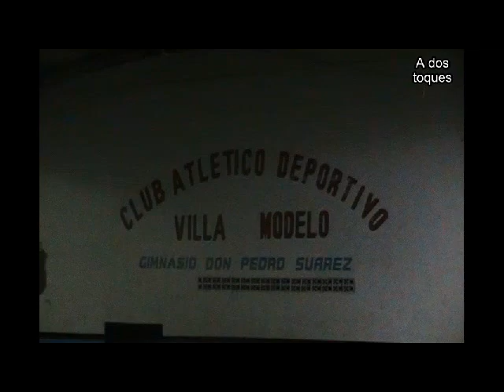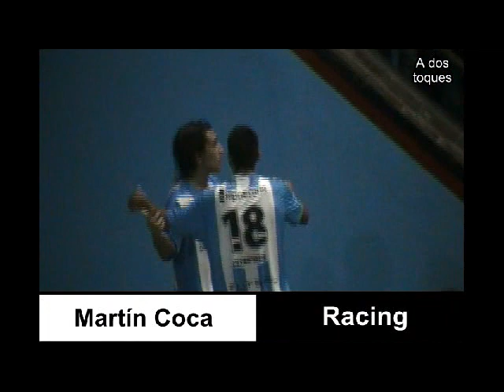Independiente vs. Racing Segundo Tiempo